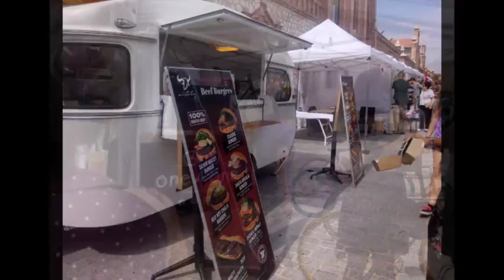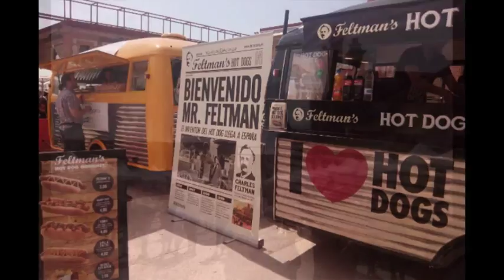Mercado central del.diseño